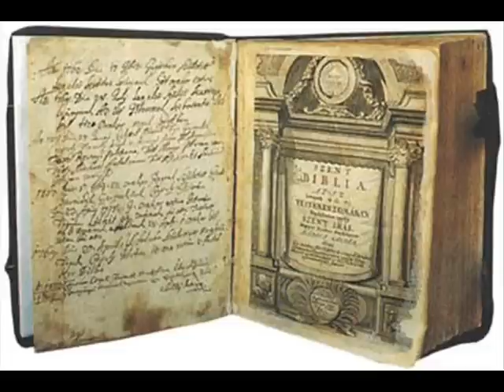Biblia - Korintus 1. levél 13. - 16. rész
Könyv: Károli Gáspár - I. Korintus levél (1Kor)

Pál Apostolnak Korinthusbeliekhez írt első levele

Biblia felolvasás

I. Korintus levél 13. - 16.  rész

Narrátor: Tóth Géza. Zenei improvizációk: Holló Miklós.